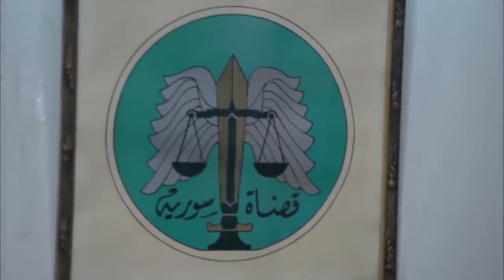رؤوف اتهجم على رجال قد أبوه حط رجلو ببطنو حيطلع مصرينو شوفو اللعبة اللي لعبها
الولادة من الخاصرة